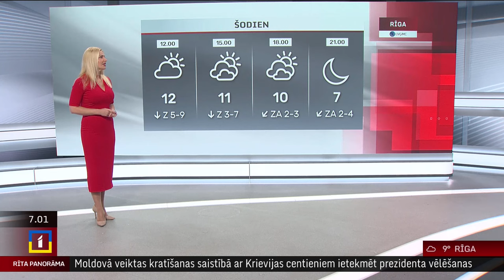4. oktobra laika ziņas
Piektdien valsts rietumu un centrālajos novados uzspīdēs saule, austrumos pārsvarā saglabāsies apmācies laiks. Vietām iespējams īslaicīgs lietus. Pūtīs lēns līdz mērens ziemeļu vējš. Gaisa temperatūra paaugstināsies līdz +8..+13 grādiem.